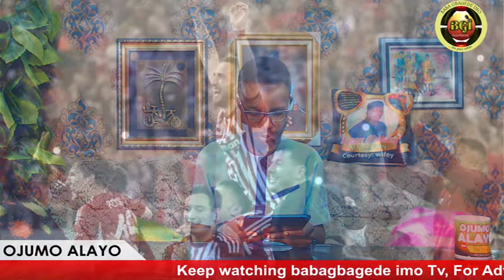GANI ADAMS KEDUN PELU OMO NIGERIA!! BI EMEFIELE TUN SE WO GAU